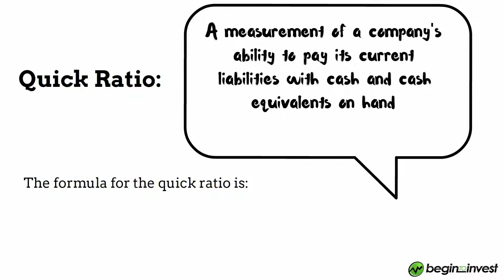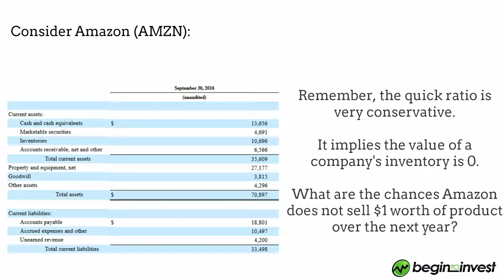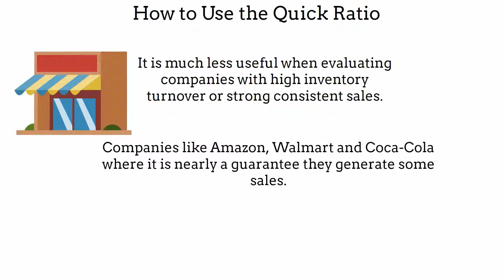Quick Ratio - What is a Quick Ratio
What is a company's quick ratio? How do you calculate a company's quick ratio? How do you evaluate a company based on its quick ratio?

In this video series on Begin To Invest we are explaining the basics of investing.

This video is on the quick ratio.

The Quick Ratio is a way to evaluate a company's financial health by determining if it has enough cash or other current assets to cover its current liabilities.